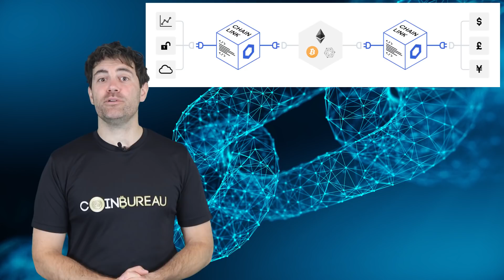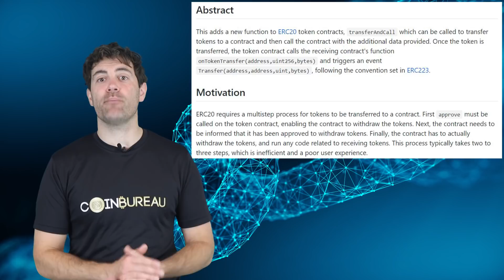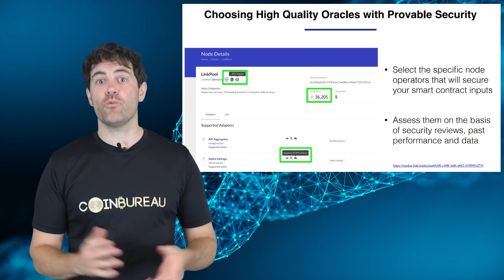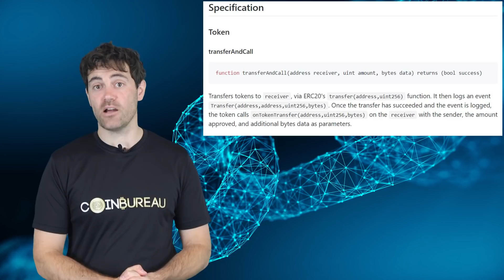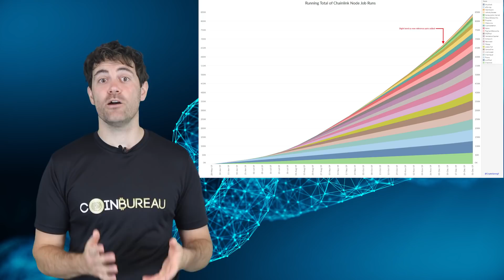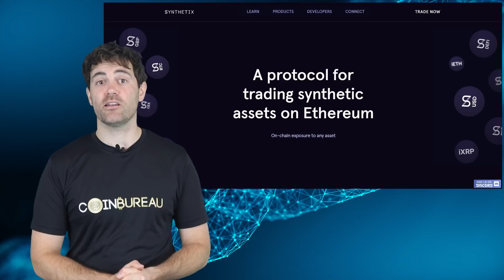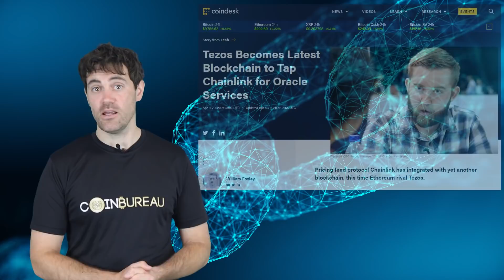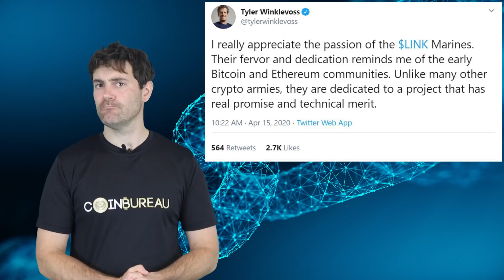Chainlink: Why I'm BULLISH on LINK!! 💥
⏰ Time Stamps ⏰

2:00 What is Chainlink?
5:50 Chainlink Economics
9:02 LINK Supply / Demand
12:15 Chainlink Network Growth
14:12 Partnerships in 2020
16:40 Exchange & LINK Community
18:55 Conclusion

⛓️ 🔗 Useful Links 🔗 ⛓️

📰  Sources 📰

📝 What is Chainlink? 📝

Chainklink is a decentralised oracle network that provides offchain data to onchain resources. It basically acts as middleware between two different environments and bridges the two.

Chainlink is trying to solve many of these centralised dats issues. Through the use of what are called "oracle node", the Chainlink blockchain wants to develop a decentralised network of these oracles.

Chainlink also wants to provide a solution to connect different blockchains. Blockchain interoperability is a well known problem.

💰 LINK Token Dynamics 💰

LINK token is an ERC677 token that was issued on the Ethereum blockchain. The max supply of LINK is 1 billion wiht about 35 percent of that circulating.

LINK has two functions in the network:

- Paid by smart contract creators to reward node operators
- As a bond to run a chainlink node

The first one can be seen as paying for data. These smart contract creators are paying the node operators for the offchain data feeds that they are providing.

When it comes to LINK as a Bond, this is done in order to gaurantee uptime from the nodes.

📈 Network Growth 📈

There has been a lot of growth on the network. There has been a lot of chainlink node runs for example. You also have a large degree of the network that has been used for these runs. This shows that the Chainlink network is being used as intended.

You also have a great deal of demand for using the Chainlink network that is coming from those smart contract creators. This shows that the offchain data resources from the Chainlink blockchain are valuable to the smart contract developers.

🤝 Partnerships 🤝

Synthetix teamed up with Chainlink to bring decentralised price feeds to Etheruem. Chainlink's oracle technology was integrated into the Synthetix platform.

Bancor announced earlier this year that Bancor version 2 will have an automated market maker liquidity pool which will use Chainlink's price oracles.

The celcius network that has teamed up with Chainlink. They will use their Oracle's to help them determine their interest rates in a decentralised manner.

There has also been a recent announcement from two Tezos teams that they will be using Chainlink's network in order to reference offchain data in Tezos smart contracts.

📈️ Exchanges & Community 📈

They managed to secured a much coveted Coinbase Pro listing in June of last year. The listing saw an explosion in trading volume and price.

There are also a number of other exchanges that they are listed on including the likes of Binance, Okex, Huobi, Bittrex etc. There is strong liquidity across these exchanges which means that LINK trading is well structured.

LINK was also able to secure a Gemini listing a few weeks ago which means that those in the Empire state can now legally buy LINK with their USD.

LINK also has a passionate community of "Marines" which are powering the project forward. They are also growing in number.